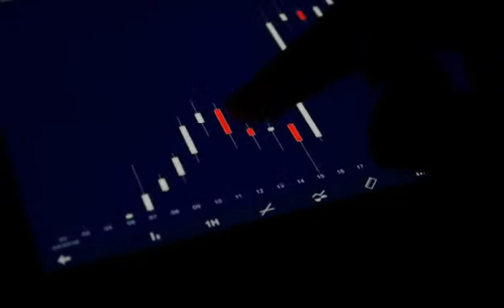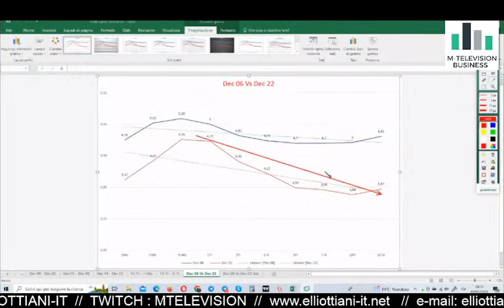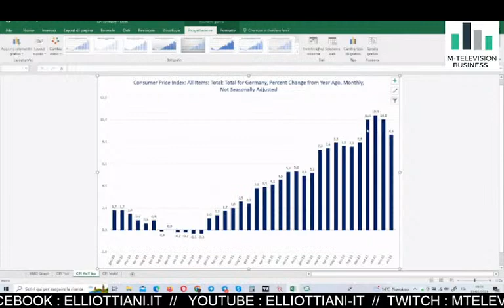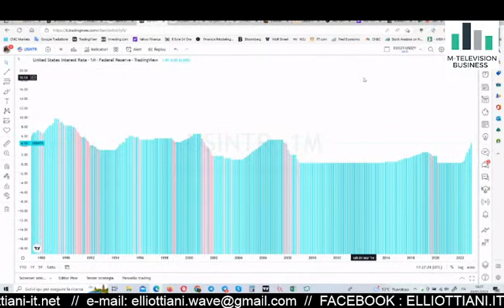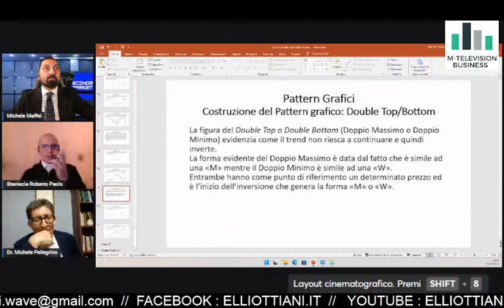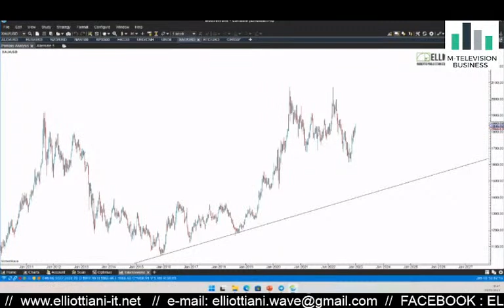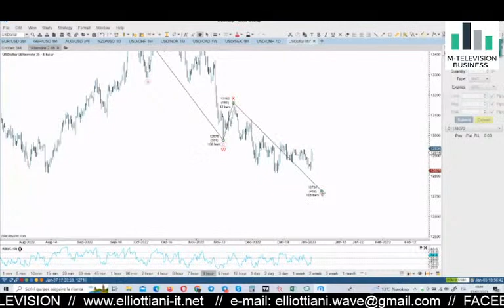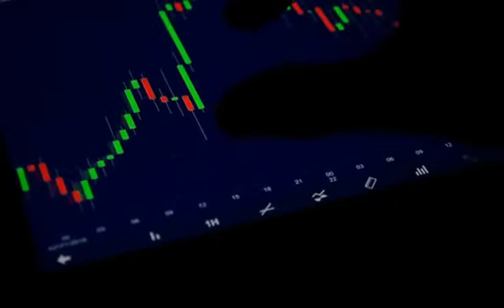Economy Markets 03-01-2023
Formazione finanziaria con dott. Michele Pellegrino , Roberto Paolo Staniscia conduce Michele Maffei.

Tutte le opinioni, notizie, ricerche, analisi, prezzi o altre informazioni contenute in questo gruppo e fornite: dal proprietario, dal/gli amministratori o da terze parti, sono pubblicate come commento generale di mercato e non costituiscono consulenza sugli investimenti.
Si precisa quanto segue: l'eventuale analisi tecnica e/o fondamentale, nonchè le news rilasciate e pubblicate a titolo gratuito su questo o altri Social del proprietario, non costituiscono consulenza privata così come indicato dall'Art. 1 comma 5 septies del D.L. 58/98, così come modificato dal D.L. 167/2007.
Chi scrive non conosce le caratteristiche personali di nessun lettore, in specie flussi reddituali, capacità a sostenere perdite e consistenza patrimoniale.
Pertanto le analisi, ogni altra informazione o articolo pubblicato hanno carattere puramente informativo e non costituiscono in alcun modo consulenza finanziaria, non costituisce sollecitazione del pubblico risparmio, di conseguenza tutti i contenuti sopra riportati vanno intesi come pure e semplici opinioni personali dell'autore. Ogni utente/lettore è responsabile del proprio operato in quanto il trading è un'attività molto rischiosa che può comportare la perdita dell'intero capitale.
In nessuna circostanza, compresa la mancanza di conoscenza, l'autore può essere considerato responsabile per perdite e/o danni di qualsiasi natura che siano: diretti, indiretti o consequenziali da questo Social e dal suo utilizzo.